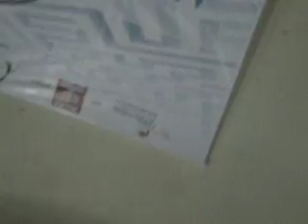mouzer 2.0 at IIT B